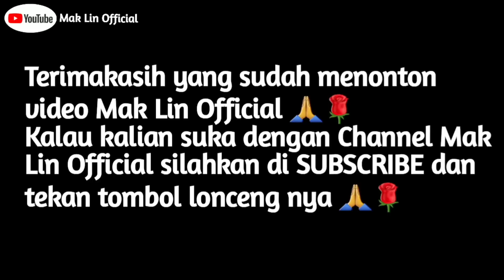SEHARI 1200 KALORI || Menu Puasa Rajab || Deficit Kalori